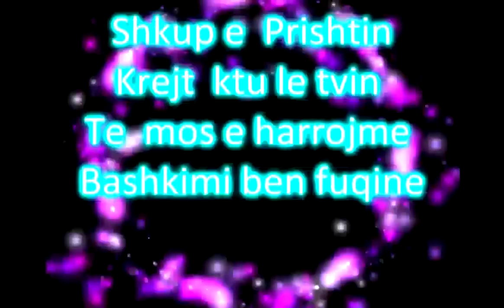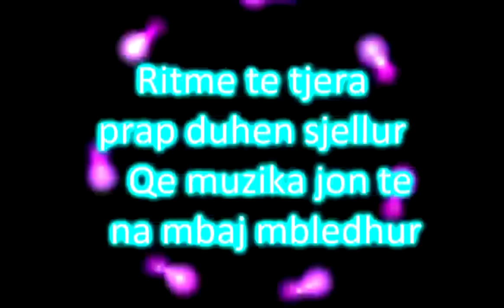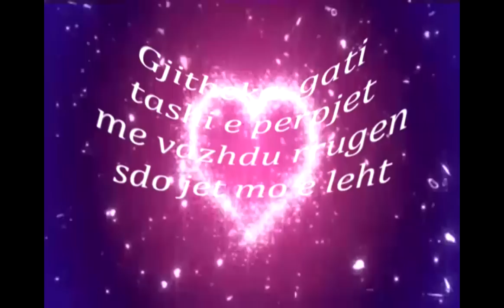Kristi Pjetri - i Vecante (New Song 2012)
New Song I Hope You (Y) It Enjoy
SummEr Time this Song.
Produced By Trouble K
Directed by Albion So Nice
Mix & Maxterizim - TnT Records
Lyrics & Beat - Trouble K